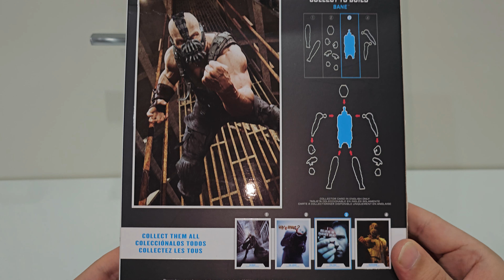Day 4 of 30 Days of Unboxing! The Dark Knight McFarlane Toys Two-Face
30 Days of Unboxing Day 4!
The Dark Knight McFarlane Toys Two-Face